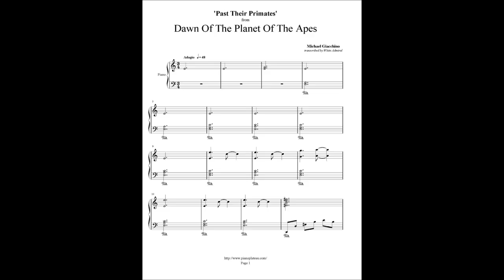DAWN OF THE PLANET OF THE APES (PAST THEIR PRIMATES)